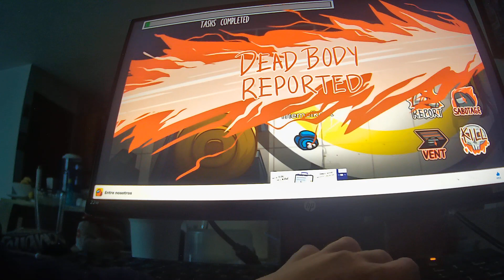fail among us part 18